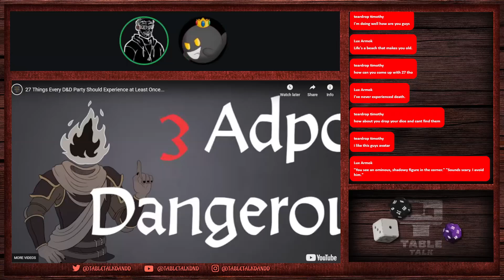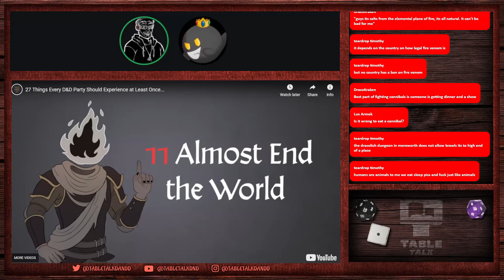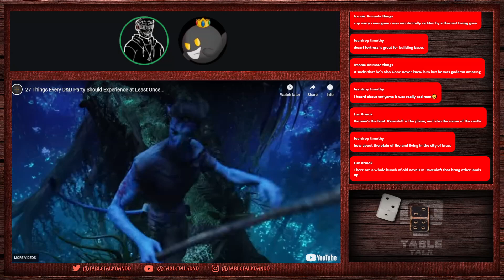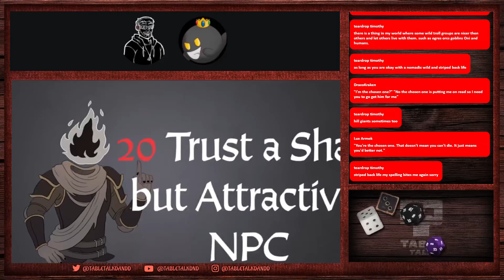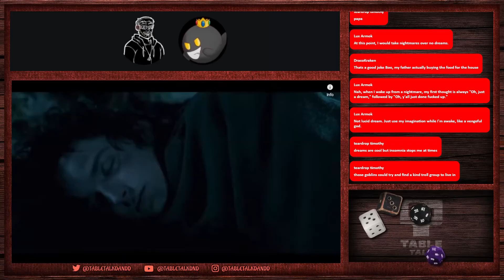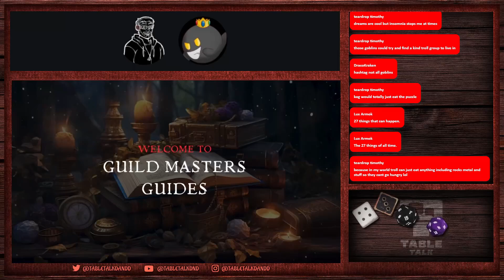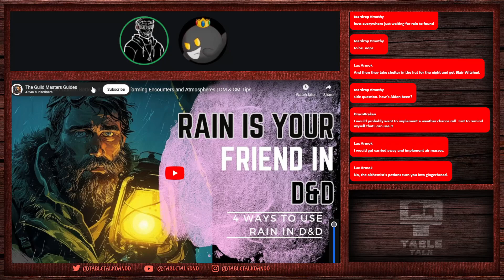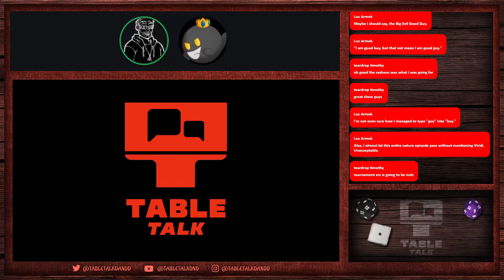Essential Experiences & Utilizing Rain | Ep. 173 | TableTalk: Discussion & Discourse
Join Alejo (Greydawn95) and Boo (PrinceBoo21) as they look into 27 experiences that everyone should have as well as better ways to utilize rain in your games to heighten them.

Make Your D&D Games Better with Rain: Transforming Encounters and Atmospheres | DM & GM Tips by The Guild Master Guides

Our Links:

Support us and Tabletop Alliance on Humble Bundle through our Partner

TableTalk: Discussion & Discourse
380 W Main Street #14

Hosts:

Alejo (Greydawn95)

Aiden (Captain Chiral)

Boo (PrinceBoo21)